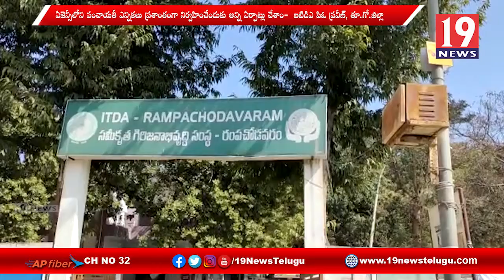ఏజెన్సీలో ఎన్నికలు నిర్వహించేందుకు సిద్ధం - ఐ టి డి ఏ ప్రవీణ్ ఆదిత్య వ్యాఖ్య - తూర్పు గోదావరి జిల్లా